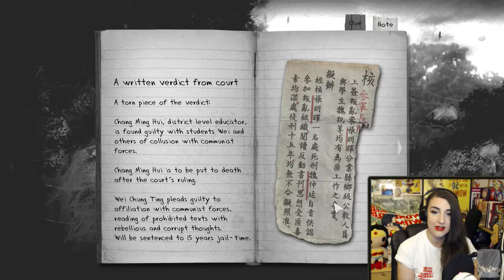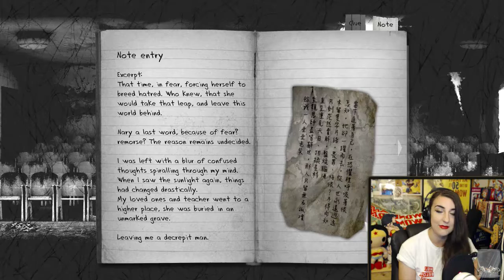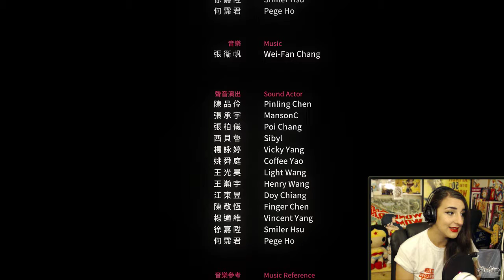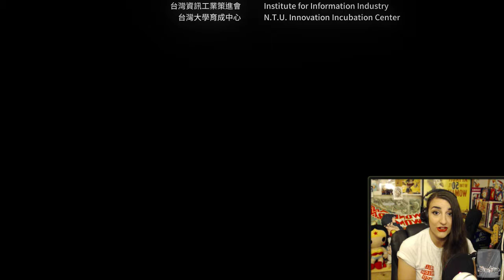Detention | Part Two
[[CW: Suicide]]

“In one aspect, yes, I believe in ghosts, but we create them. We haunt ourselves.”
― Laurie Halse Anderson, Wintergirls
From the Halloween stream Spook-tacular!